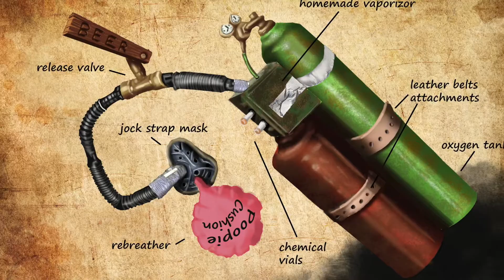Jared Dalley Portfolio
Greetings! Here are a few examples of my concept art work, consumes I have designed and built and traditional art examples. Enjoy!